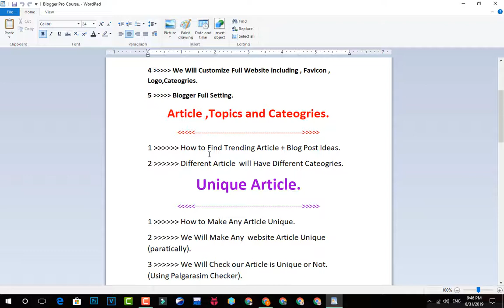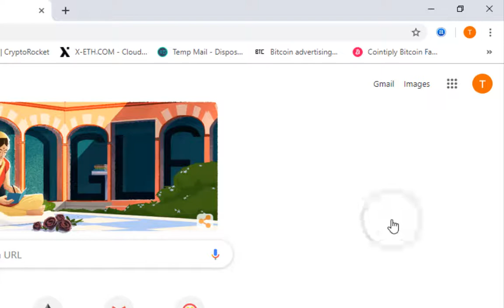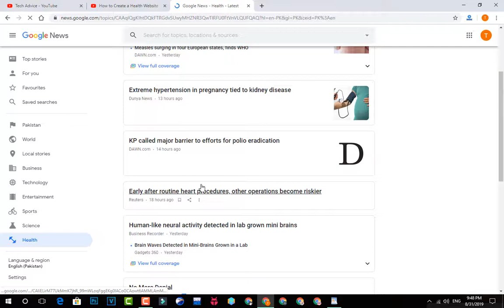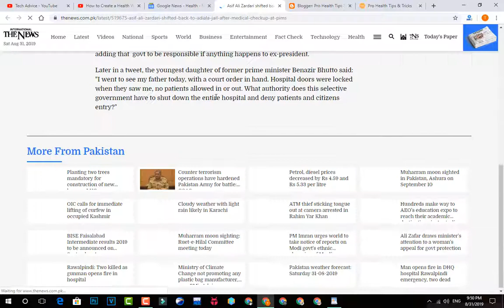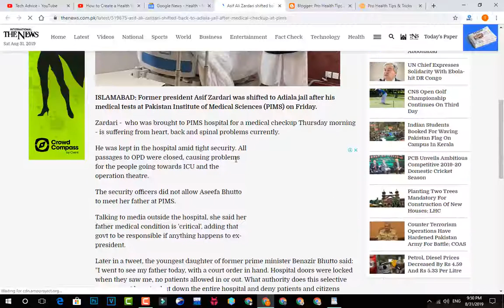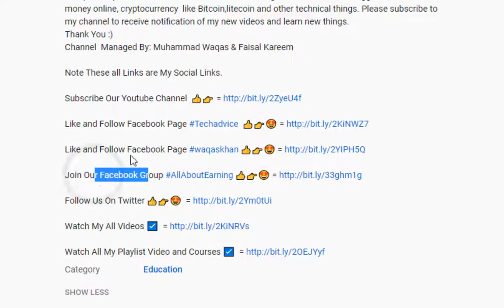How to Create a Health Website Using Blogger 2019 Part 2 Pro Course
Welcome to My Channel Techadvice so Guys in this video i going to show You How To Create a Health Website Using Blogger 2019 (Part_2 ) .So Its Very Easy To Create a Health Website Using Blogger in 2019 For Free and Easy.That's Blogger Full Advance and pro Course in Urdu/Hindi For Free.This Full Blogger Pro and Advance Course Have 3 to 4 Parts.This is First Part of the Video so In This Video We Will Create a Health Website using Blogger 2019 For Free and Easy Way.
Outnline For Blogger Pro and Advance Course Part 2.
Trending Article + Blog Post Ideas
1 How to Find Health Article For Your Website.
3 I Will Tell You the Website to Find Article.

About  Tech Advice.
I created this channel with the aim to help you to learn Computer Tips and Tricks,Electrical or Electrical wiring ,Motor Mechanics,Blogger ,WordPress,make money online, cryptocurrency  like Bitcoin,litecoin and other technical things.
Channel  Managed By: Muhammad Waqas & Faisal Kareem